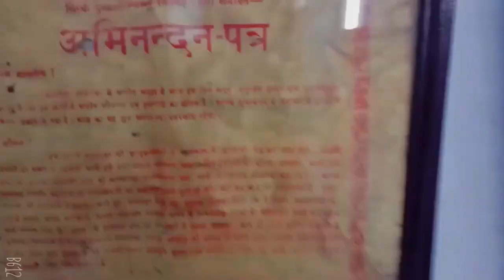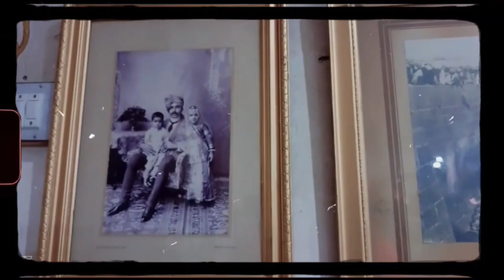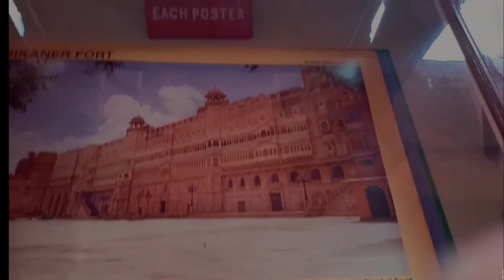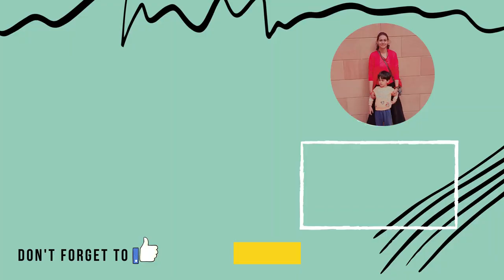Junagarh Fort | History | Guided Tour | Bikaner | Junagarh Fort vlog | जूनागढ़ | Rajasthan | India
This fort is famous for many reasons...

Inside the fort you will find many Palaces like Karan Mahal, Phool Mahal, Anup Mahal,  Chandra Mahal, Ganga Mahal, Badal Mahal,

 Karan Mahal (Public Audience Hall) was built by Karan Singh in c.1680 to mark his victory over the Mughal Emperor Aurangzeb.

Phool Mahal ("Flower Palace") is the oldest part of the palace and was built by king Raja Rai Singh of Bikaner, who ruled between 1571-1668.

Anup Mahal is a multi-storey structure, which functioned as the administrative headquarters of the kingdom. It has ornate wooden ceilings with inlaid mirrors, Italian tiles, and fine lattice windows and balconies.

Chandra Mahal has the most luxurious room in the palace, which houses gold plated deities and paintings inlaid with precious stones. In the royal bedroom, mirrors have been strategically placed so that the Maharaja could see from his bed, any intruder entering his room.

Ganga Mahal was built in the 20th century by Ganga Singh who reigned for 56 years from 1887 to 1943, has a large durbar hall known as the Ganga Singh Hall that houses the Museum. The museum has exhibits of war weaponry and also a World War I aeroplane (biplane), which is stated to be well maintained.

Badal Mahal (The weather palace) is part of the Anup Mahal extensions. It has paintings of Shekhawati Dundlod chiefs paying respects to the Maharaja of Bikaner in different types of turbans.

You can also find two main temples inside the Junagarh fort i.e. Har Narayan Temple and Ratan Bihari Temple.

Some Sequences of Bollywood Movie Manikarnika of Kangna Ranawat is also shot there.

Hope you like my video and find informative also.

Geeta Singh
From - Delhi ( India )